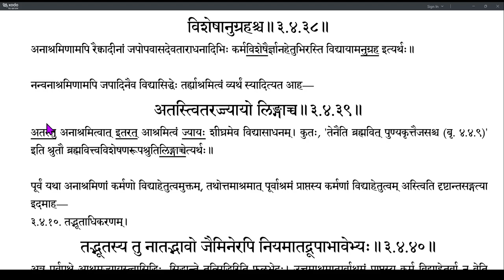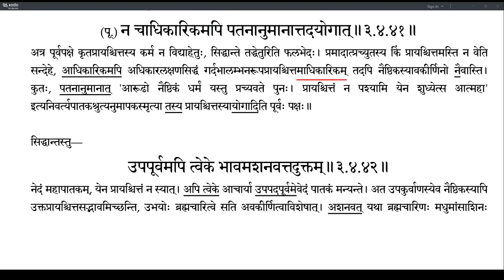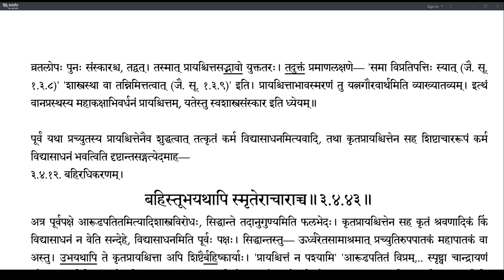Brahmatattvaprakashika 158 (3.4.39-3.4.42)